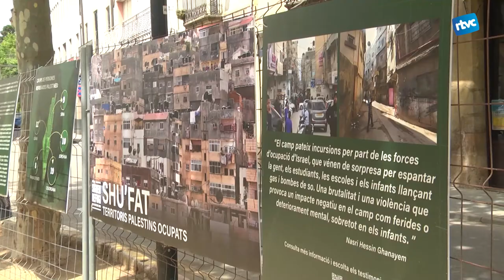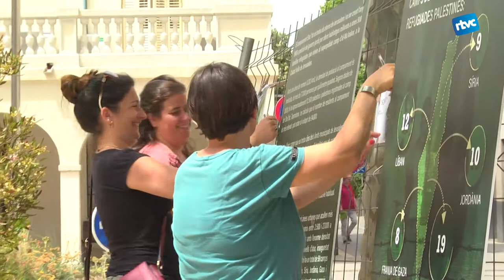Cardedeu se suma a la campanya ''Siguem Refugi'' en el dia mundial de les persones refugiades